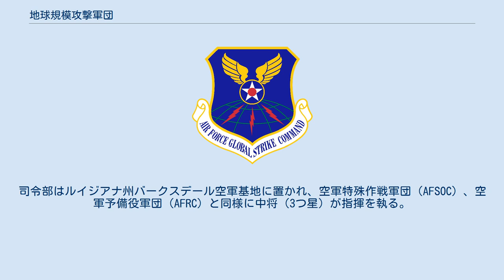地球規模攻撃軍団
地球規模攻撃軍団（ちきゅうきぼこうげきぐんだん、Air Force Global Strike Command、略称:AFGSC）はアメリカ空軍の主要軍団（Major Command、MAJCOM）組織の1つ。
核兵器の管理・運用を管轄する部隊であり、2009年8月7日に新設された、現行の10個のMAJCOMの中では最も新しい軍団である。
司令部はルイジアナ州バークスデール空軍基地に置かれ、空軍特殊作戦軍団（AFSOC）、空軍予備役軍団（AFRC）と同様に中将（3つ星）が指揮を執る。
 冷戦終結後、戦略航空軍団の部隊は分割再編されていたが、2007年のマイノット事件（外された筈の核弾頭が付いたままの巡航ミサイルが、ノースダコタ州マイノット空軍基地からバークスデール空軍基地まで空輸されていた事件）はアメリカ空軍において兵器管理に問題があることを明らかにした。
核兵器管理体制を再構築するために、新しい主要軍団として地球規模攻撃軍団を設立することが2008年10月にアナウンスされた。
 航空戦闘軍団の戦略爆撃機部隊および空軍宇宙軍団の大陸間弾道ミサイル部隊などが移管され、第8空軍および第20空軍からなる。